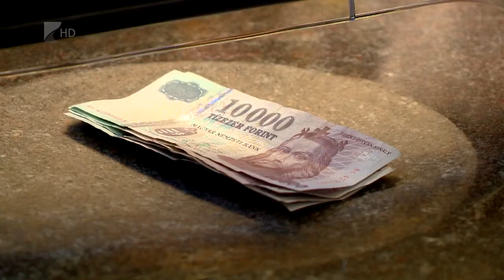Sokan nyaralnak hitelből - Kölcsey Tv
Egyre többen nyaralnak hitelből. Annak felvétele előtt azonban sok dolognak utána kell nézniük az igénylőknek, hogy ne érje őket meglepetés később, a törlesztés során. Az információkról több helyen is tájékozódhatnak, így például a Magyar Nemzeti Bank honlapján vagy ingyenes tanácsadás keretében.